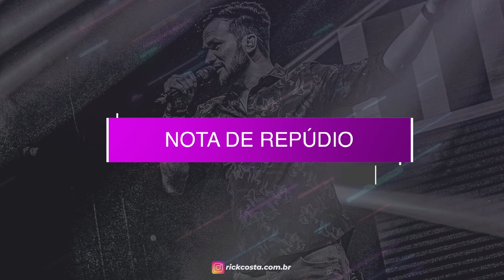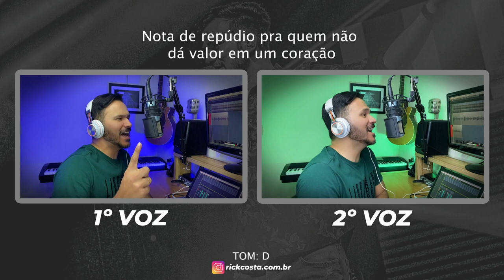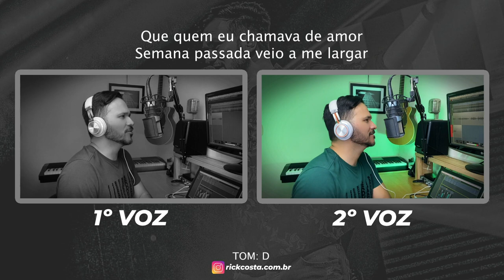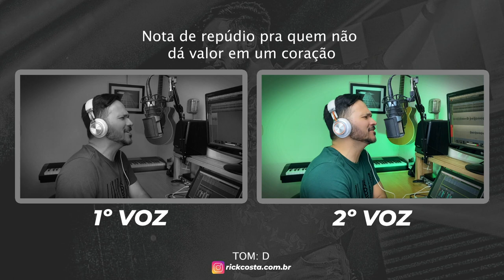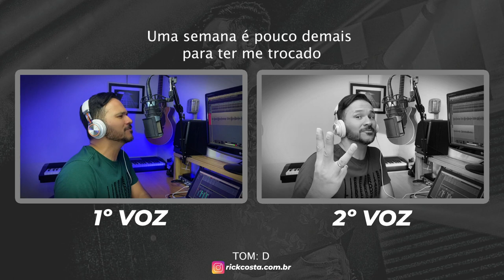Segunda voz e terça da música NOTA DE REPÚDIO com Gusttavo Lima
🔴 VEM COMIGO PARTICIPAR DO MEU TIME DO CLUBE DA SEGUNDA VOZ!
CLIQUE NESSE LINK PRA TER ACESSO A TODO ESSE CONTEÚDO E MUITO MAIS 👉🏻